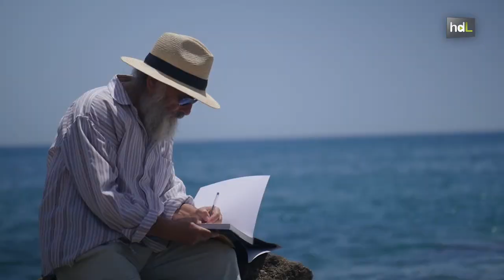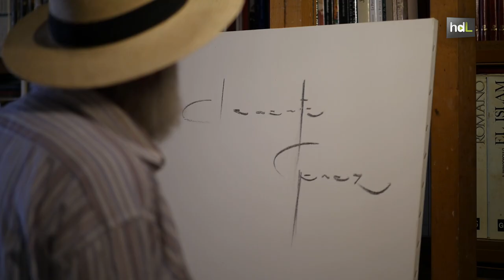HDL Clemente Gerez, el maestro de la luz y la pintura con espátula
Creció al arrullo de las olas del mar en el marinero pueblo almeriense de Garrucha. En su niñez permaneció dos años encerrado en casa debido a una parálisis facial. Allí, en la habitación en la que su padre guardaba los utensilios de pesca, aprendió a dibujar impregnado del olor del mar. No es por tanto de extrañar que este pintor que muestra su obra por medio mundo refleje en cada cuadro la luz, las costumbre, el mar y la calima de su tierra. Para expresar su sentimiento ante el lienzo en blanco utiliza la espátula convirtiendo su técnica en única, según los expertos en arte. Con ella depura la pintura hasta que el lienzo, casi puro, forma parte también de la obra. Nueva York, Pekín, Tokio o París se rinden ante su obra que refleja la luz y las transparencias como pocos saben.